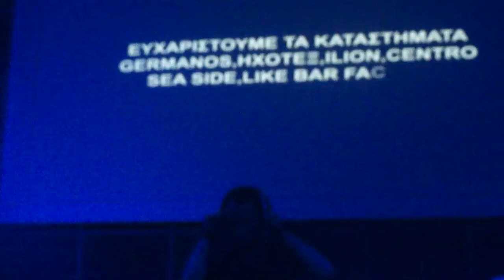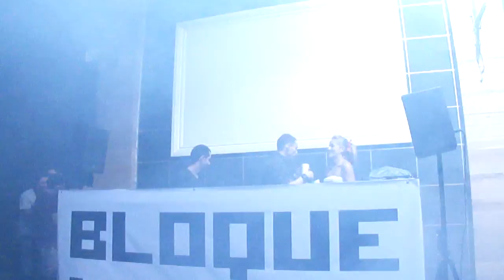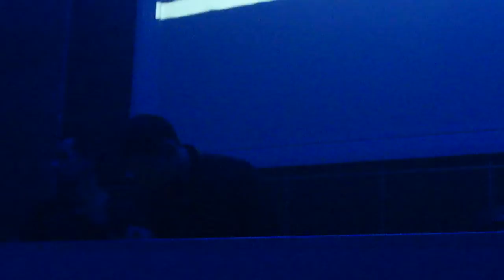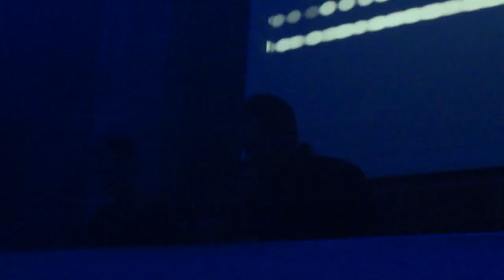Leif Hatfield pt1 @ Bloque Festival. Day 2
Bloque Festival @ Kavala, Greece. 1 stage - 2 days - 20 artists. Factory, Ichthioskala Kavalas. Friday 30/09/11 & Saturday 01/10/11
OZGUR OZKAN - BEN CODA - STAGE VAN HOLLAND - GAI BARONE - LEIF HATFIELD - ASTRONIVO - KASSEY VOORN - CHRIS NEMMO - dPEN - DISTANT FRAGMENT - JOHN HELLSON - THEMI UNDERGROOOVE  - COSTA-G - NIKKO MAVRIDI - SKINNY - NIKO-G - GREGER - DIMITRI FARMAKI  - JORGIO KIORIS